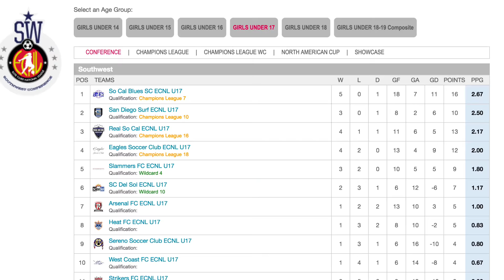2016 Real So Cal vs Slammers FC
Girls Soccer - ECNL Southwest Division rivals Real So Cal face off against Slammers FC